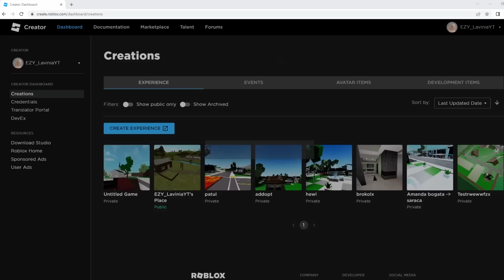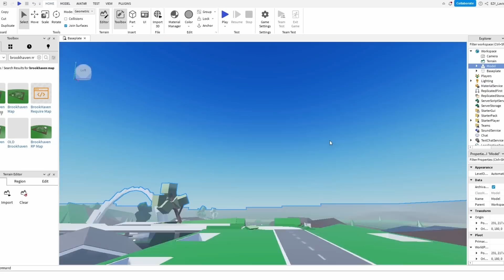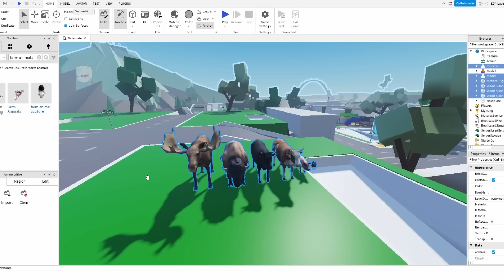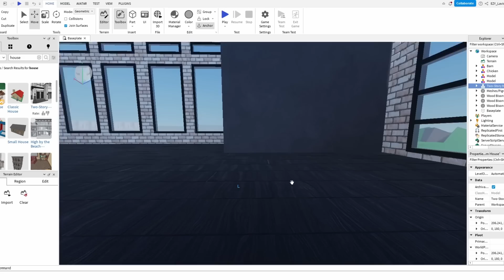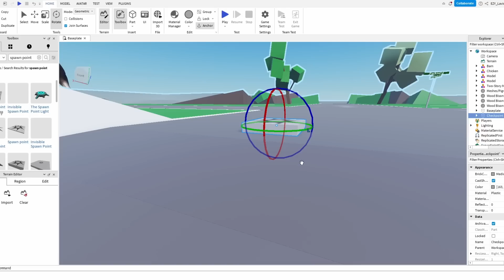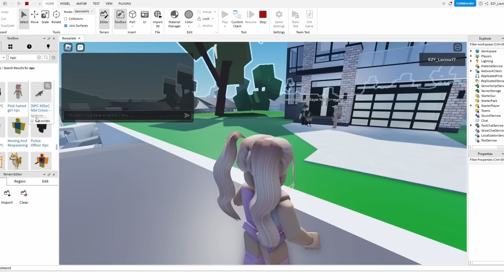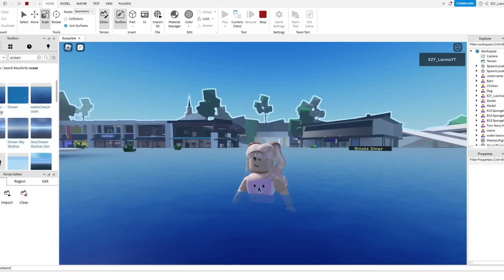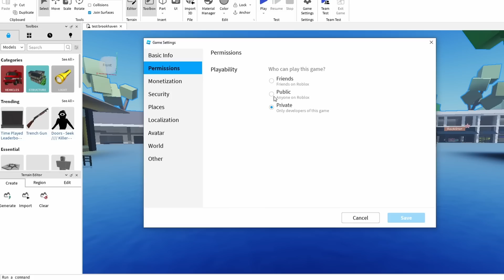CUM SA ITI FACI PROPRIUL TAU BROOKHAVEN!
Daca iti plac aceste episoade nu uita sa te abonezi!